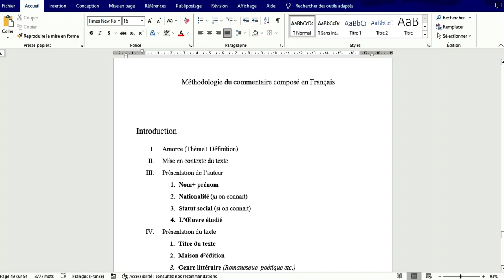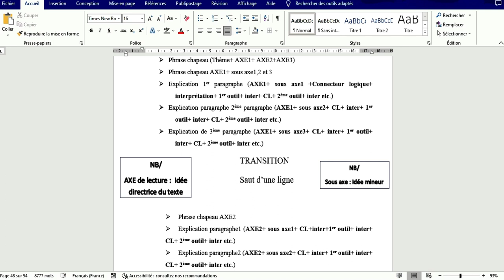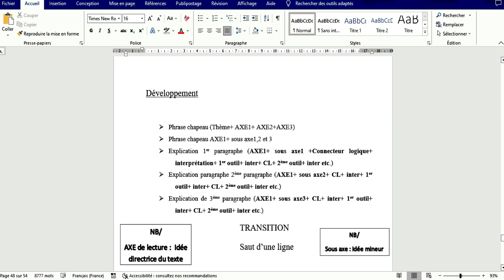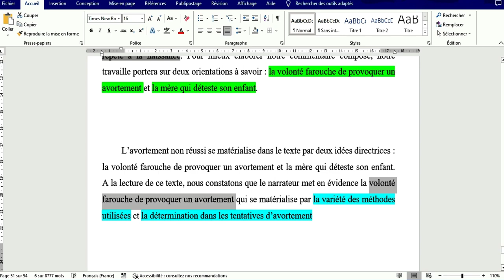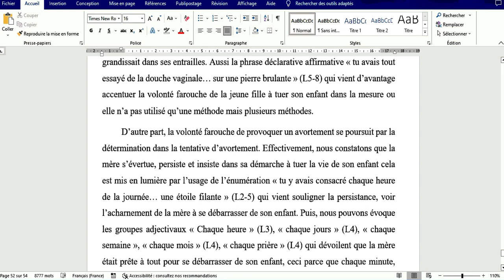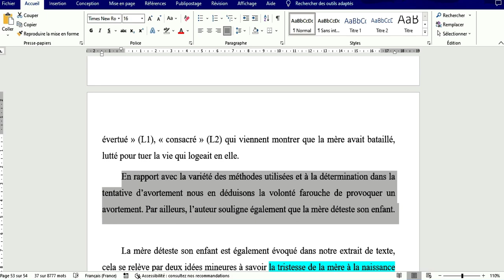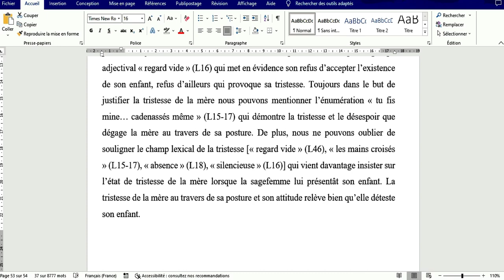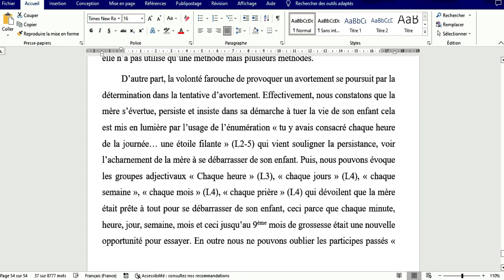Cours dissertation commentaire composé en français /niveau1ère et termina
Dans cette vidéo vous trouverez toute les erreurs à éviter afin de faire un bon travail sur le commentaire composé en français